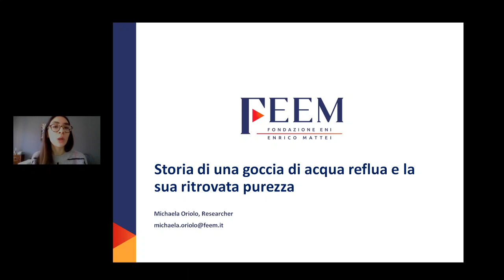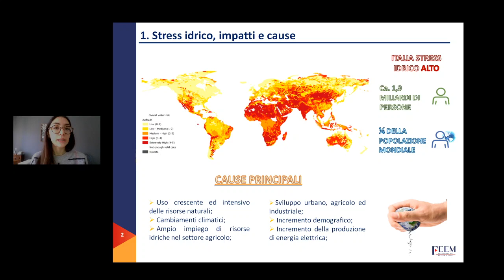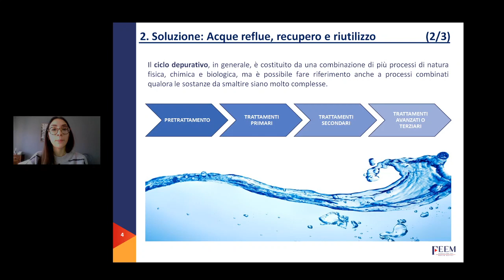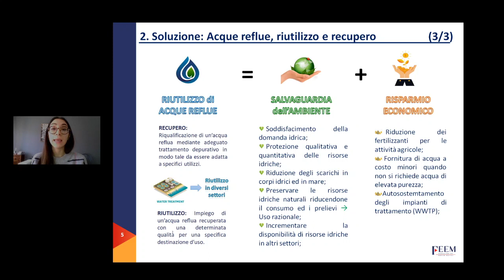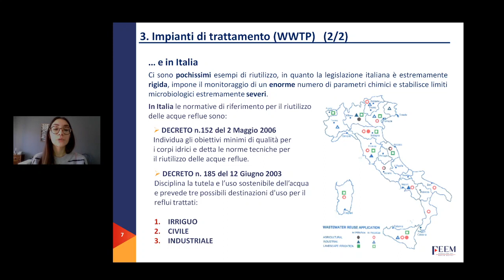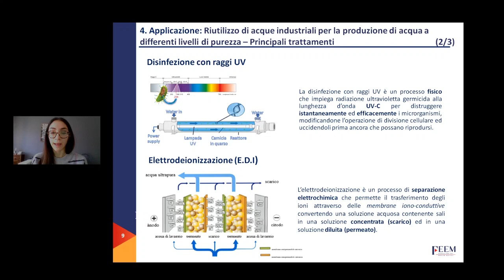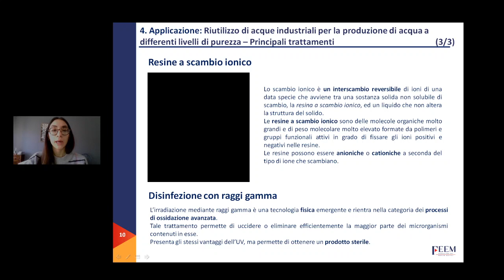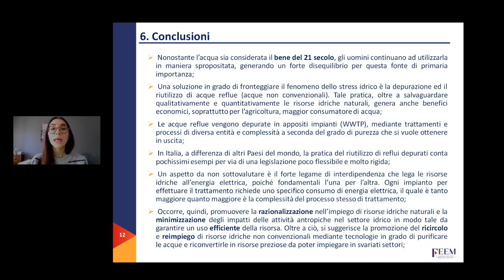Storia di una goccia di acqua reflua e la sua ritrovata purezza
La carenza di risorse idriche rappresenta attualmente un fattore di preoccupazione per molti Paesi del mondo, dove l’acqua scarseggia per almeno un mese all’anno. Il crescente deficit di risorse idriche, in termini di qualità e quantità, è causato da diversi fattori: cambiamenti climatici, crescente sviluppo urbano, agricolo e industriale, incremento demografico, uso intensivo delle risorse idriche naturali. Oggi le soluzioni sostenibili, in accordo agli Obiettivi (SDGs) dell’Agenda 2030, si concentrano sul trattamento ed il riutilizzo di acque non convenzionali, come le acque reflue.
Esse vengono depurate in appositi impianti (WWTP) mediante processi di diversa entità e complessità a seconda del grado di purezza che si vuole ottenere.
In Italia, a differenza di molti altri Paesi del mondo (es. Stati Uniti, Israele, ecc.), la pratica del riutilizzo di reflui depurati conta pochissimi esempi per via di una legislazione poco flessibile e di questioni culturali e percettive.
Un aspetto da considerare è il forte legame di interdipendenza tra acqua ed energia, poiché fondamentali l’una per l’altra. Ogni impianto, infatti, per poter eseguire adeguati processi di trattamento richiede uno specifico Energy footprint, tanto maggiore quanto maggiore è la complessità del processo stesso da eseguire.
Oltre ad inquadrare la tematica del trattamento e del riutilizzo vengono illustrate le caratteristiche di un impianto pilota di piccole dimensioni progettato per il recupero di acque reflue di origine industriale.

RELATORE:
Michaela Oriolo si è laureata in Ingegneria Chimica per lo Sviluppo Sostenibile presso l’Università Campus Bio-Medico di Roma nel 2019 con il massimo dei voti. Ha realizzato il suo lavoro di Tesi Magistrale svolgendo uno stage presso la FEEM (sede di Viggiano). L’attività prevedeva la realizzazione e la progettazione di un impianto pilota terziario di piccole dimensioni in grado di ottenere, a partire da acque reflue a matrice industriale, prodotti in uscita a differenti livelli di purezza da reimpiegare in vari settori. Nel 2020 ha conseguito l’abilitazione per la professione di Ingegnere.
A partire da marzo 2019 collabora con FEEM nell’ambito di progetti volti a garantire lo sviluppo sostenibile del territorio e ad analizzare gli impatti provocati dalle attività antropiche ed estrattive sul territorio. In FEEM ha avuto la possibilità approfondire tematiche legate al reimpiego di risorse idriche non convenzionali ed alla gestione sostenibile della risorsa idrica secondo i principi di sostenibilità ed economia circolare.